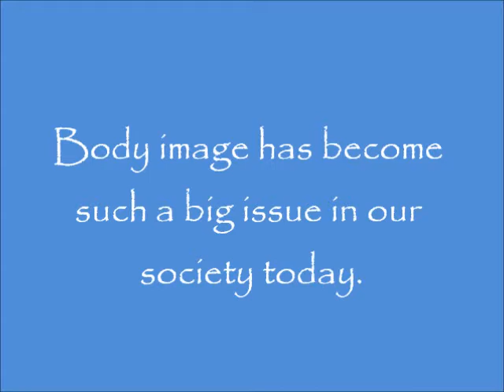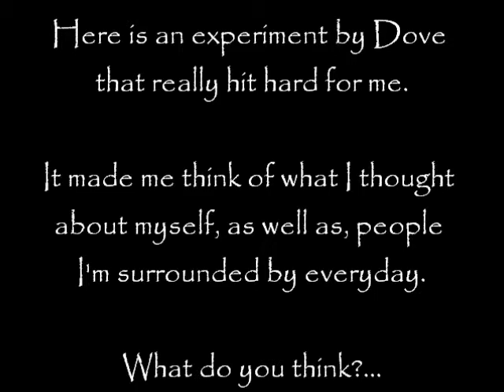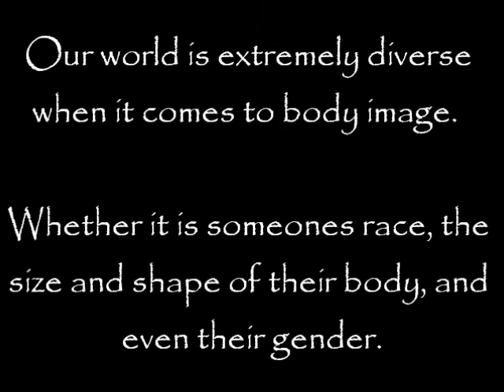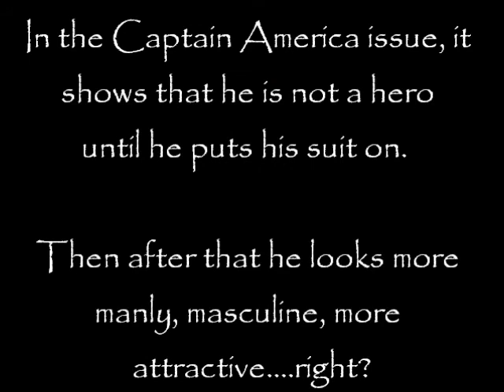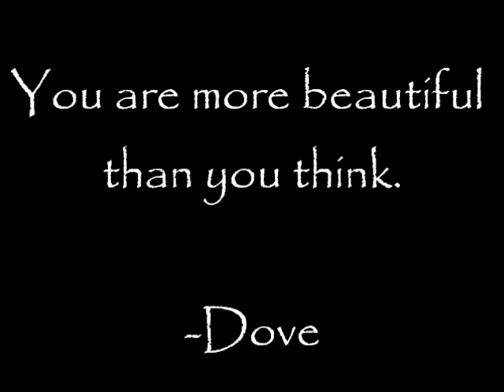Body Image Video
Spring 2013 MC304 Diversity in Communication student presentation.